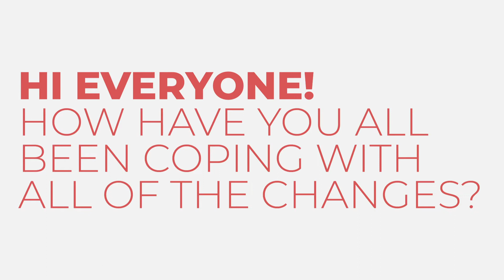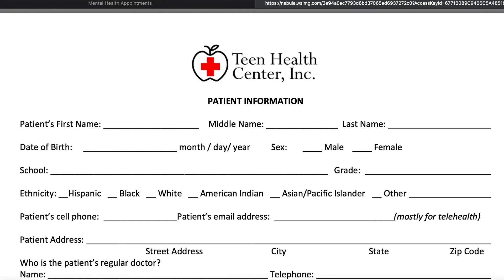Mental Health at Ball High School!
Teen Health Center at Ball High School offers Mental Health services! We understand that coping during this difficult time is a struggle for everyone, and we here at Teen Health Center want to make it as easy as possible for our students to have the tools that they need to succeed!

Consent Form
Download and complete a Parental Consent form if the patient is younger than 18 years old.

If the patient is 18 - 21 years old, download and complete the Adult Consent form.

All patients should also download and complete the Informed Consent for Telepsychology.